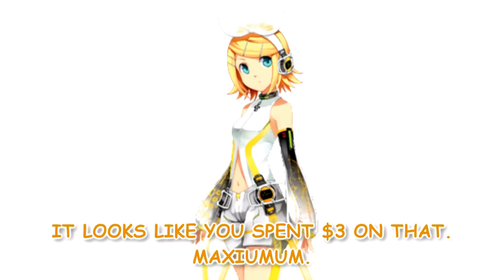Talkloid: “¡Una fiesta de Halloween!” Fandub Español/Latino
Ya estamos a un mes del EternalFest? Estan listos?!

Aqui esta el Link para votar por su miembro favorito!

-Cast-
SeeU: Aoi
Mayu: Ayame

Libreto: Angely's Universe
Direccion General y Edicion: Angely's Universe
Video original: Mellun